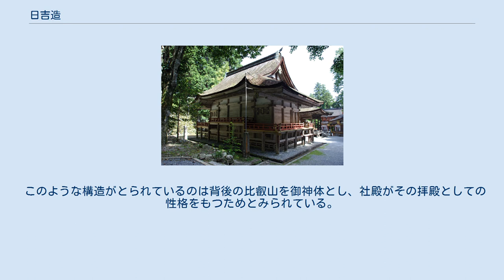日吉造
日吉大社東本宮(正面) 日吉大社東本宮(背面) 日吉造（ひえづくり）は、平安時代初期に成立した特異な社殿形式の一種。
日吉大社（ひよしたいしゃ、滋賀県大津市）にみられる社殿形式である。
 なお、「日吉造」は、一般には「ひよしづくり」とも読まれ国語辞典にも記載されているが、建築学の専門書では「ひよしづくり」は誤読と記載されている。
 日吉造は日吉大社（西本宮本殿、東本宮本殿及び宇佐宮本殿）にみられる入母屋造平入の変型にあたる極めて特殊な形式である。
聖帝造（しょうていづくり）、山王造（さんのうづくり）ともいう。
成立時期は確定的ではないが平安時代中頃とされる。
 正面三間側面二間(間は寸法ではなく、柱と柱の間のこと)の身舎(もや・建物の主要部分)に前方と両側面の三方に一間の庇が付く。
屋根は入母屋造の檜皮葺だが、庇をつけていない背面側は垂直に切り落としたような形状になっている。
身舎が内陣になっており床が一段上がっている。
 前面には向拝が付き、四方に縁を回すが、東本宮は背面の縁の一部が身舎の床に合わせて上げられている。
全体的に床が高いのも特徴だが、床下は下殿(げでん)と呼ばれる祭場となっており、下級の僧が参詣したといわれる。
 このような構造がとられているのは背後の比叡山を御神体とし、社殿がその拝殿としての性格をもつためとみられている。
 日吉造では千木や堅魚木は屋根に設けない。